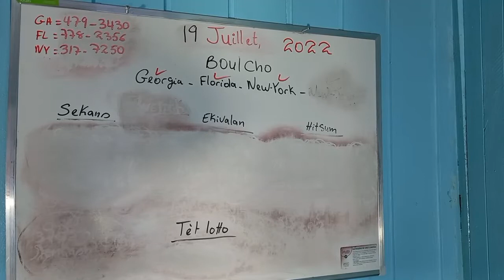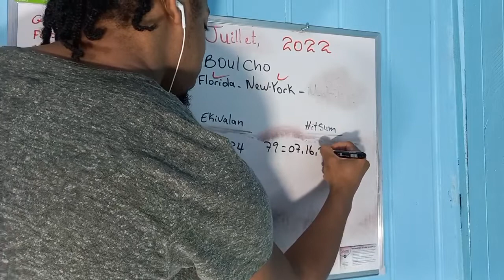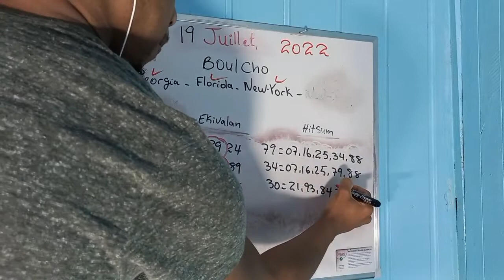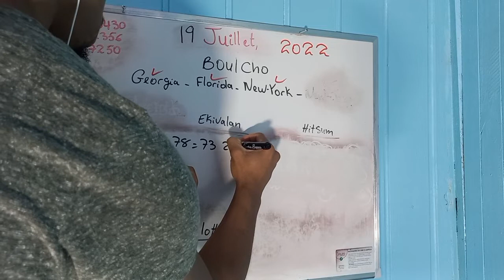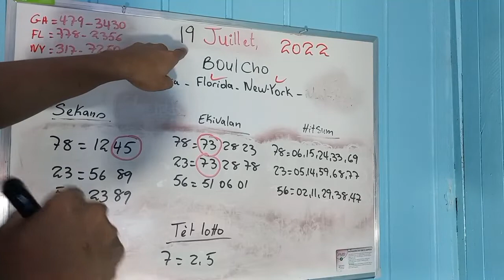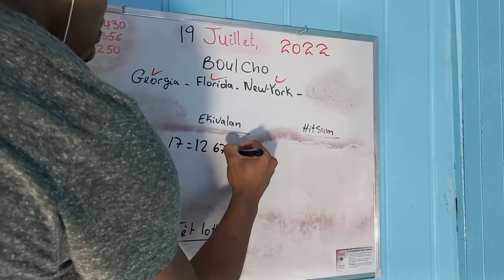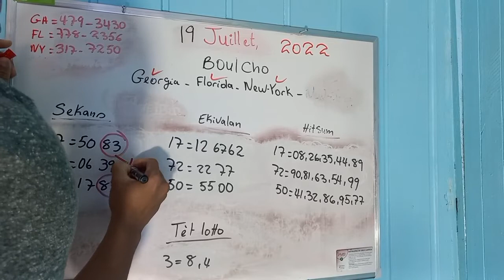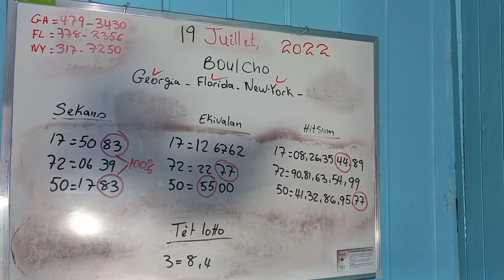Boul cho matin 19 juillet 2022